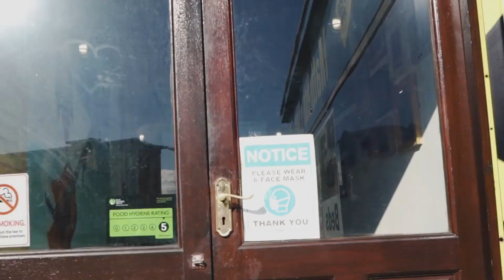Lev's Delivery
I loved working with Levs Delivery to promote their business located in Newcastle Upon Tyne. Have a watch and tag any local businesses that may want to build their brand using video.